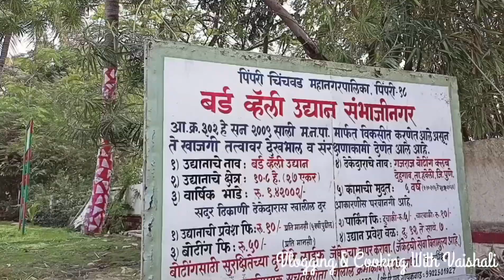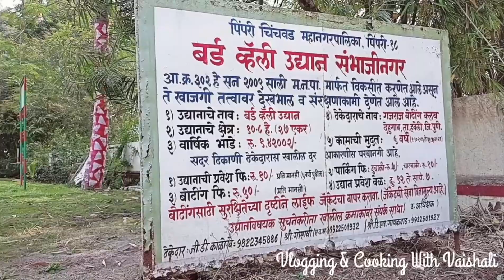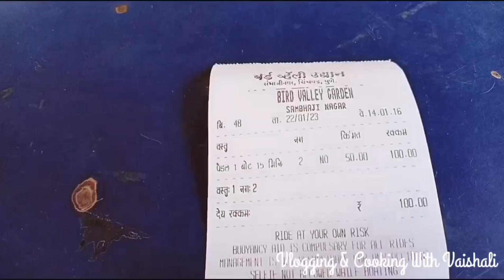Bird Valley Udyan| Bird Valley Garden| Pune| Pimpri Chinchwad